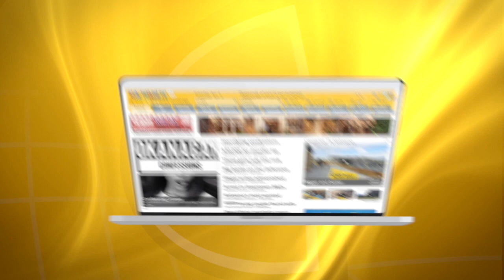Trapped fish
This video is about trapped fish. (Darren Handschuh)